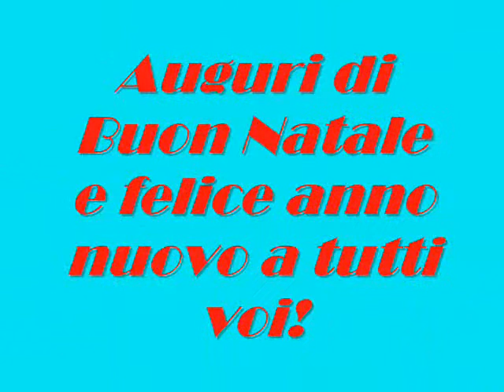Buon Natale!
La flippidina Milla,Moviola(suo fratello) ,il candido Nuvola e la mia gattorsa Cleo vi augurano buon Natale  anche a nome dei loro amici pelosi!